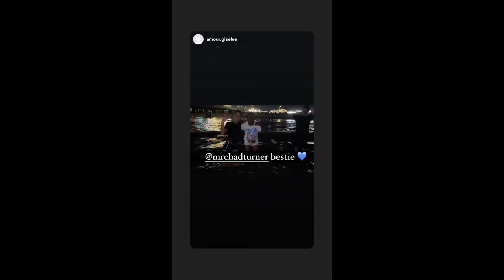I Went To Galveston Beach! (Travel Vlog in Texas)